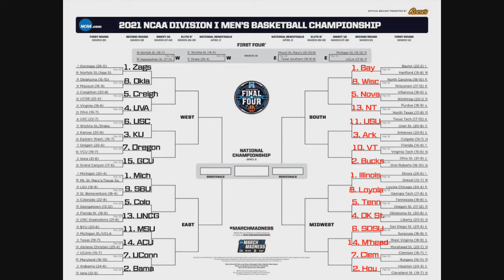VIRTUAL MARCH MADNESS! South & Midwest Round of 64! (Part 2)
Binge watch the 2021 Virtual March Madness Tournament here: